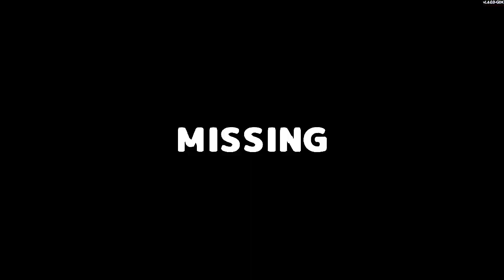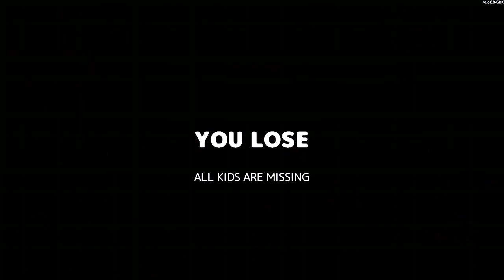DIFFICULT ROUNDS IN SECRET NEIGHBOR NEW HALLOWEEN UPDATE! 🎃